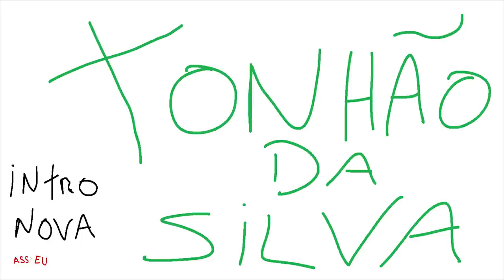GTA MTA ROLEPLAY - TSUNAMI INVADIU A CIDADE ! - Brasil Gaming Online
Gameplay GTA V Roleplay Brasil - GTA MTA ROLEPLAY - TSUNAMI INVADIU A CIDADE ! - Brasil Gaming Online